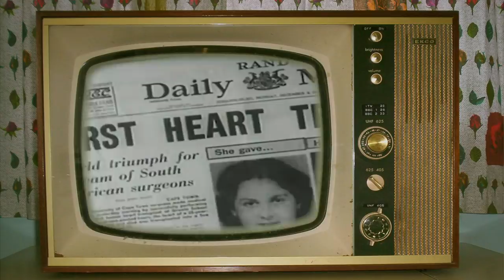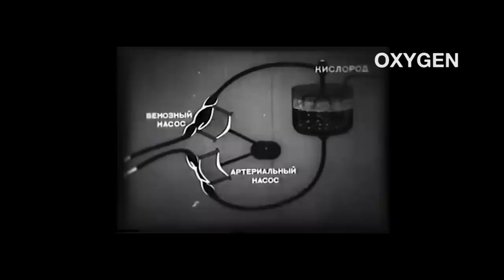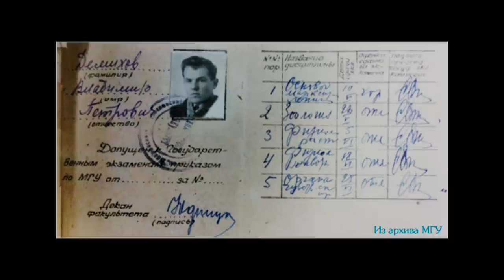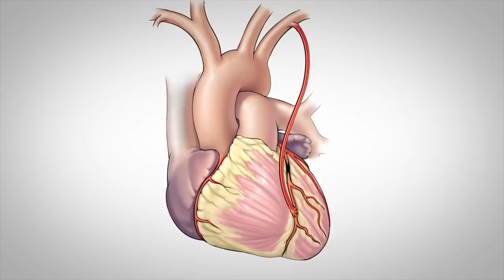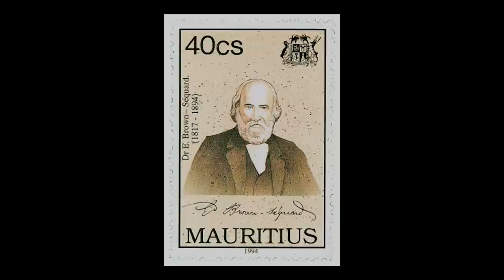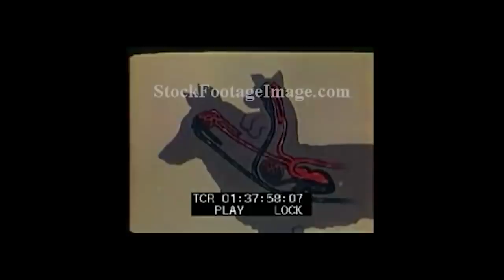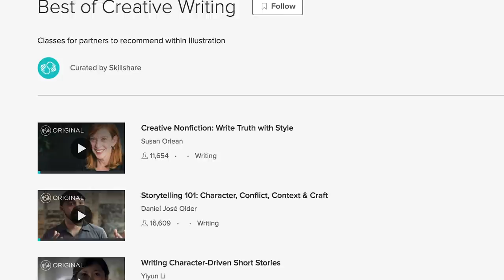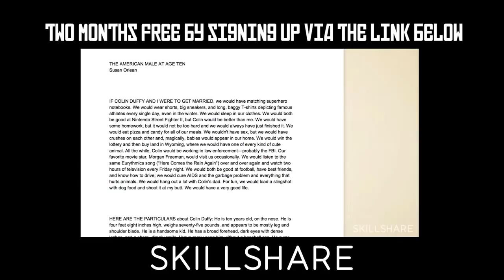When a Soviet Doctor Made 2-Headed Dogs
Comrades! Get TWO MONTHS FREE (that's one month per head) of Skillshare membership by signing up Russian over there now!

My article on the race to transplant the first human heart

The 2 controversial Soviet scientists of whom you've never heard: Animal testing is part and parcel of medical progress but where should one draw the line? Wherever you think it is, it's fair to say Sergei Brukhonenko and Vladimir Demikhov overstepped it when they attempted to re-animate decapitated dogs and created 2-headed Frankendawgs.

Experiments in the Revival of Organisms, introduced by a familiar name to all anaesthetists, Professor JBS Haldane (public domain)